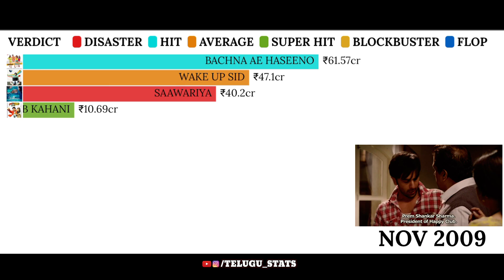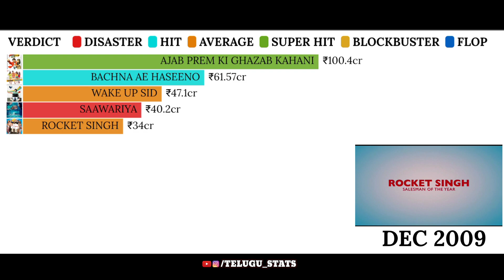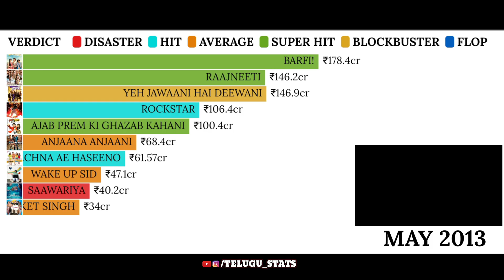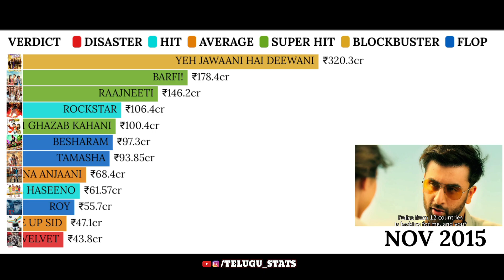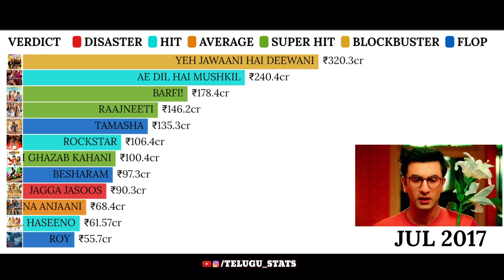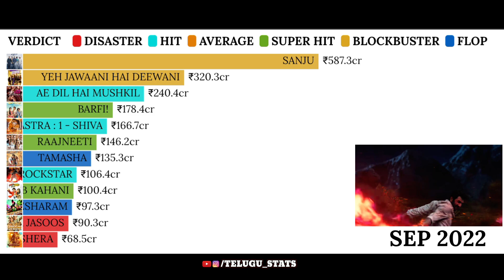Top 10 Ranbir Kapoor Movies Ranked ✨ || MaHa Stats